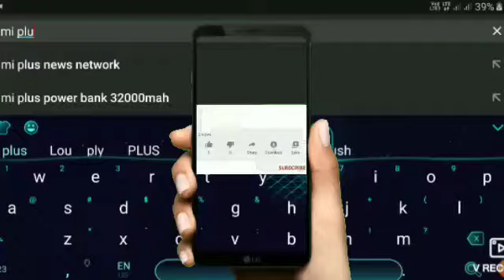कहते हैं ना कि डॉक्टर भगवान का रूप होता है लेकिन जब डॉक्टर मरीज के बेहतर इलाज ना करें